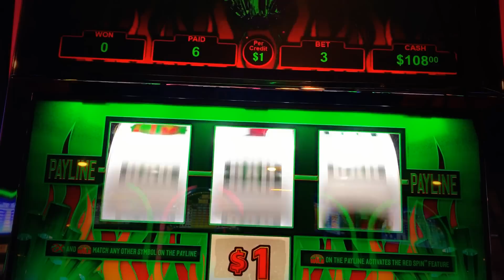**VGT EMERALD FIRE LIVE PLAY** DOUBLE or NOTHING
This game was played at Choctaw Casino & Resort in Durant Oklahoma

VGT's are very unexpected as we have no bonuses, just surprising RED SCREENS. I try and play DOUBLE or NOTHING to try and catch a LIVE HAND PAY! I haven't yet but I will continue this journey and hope to one day catch one LIVE!!

I appreciate everyone for the support!